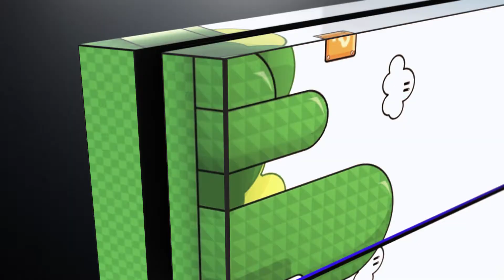PS4 FAT SKIN - Super Mario